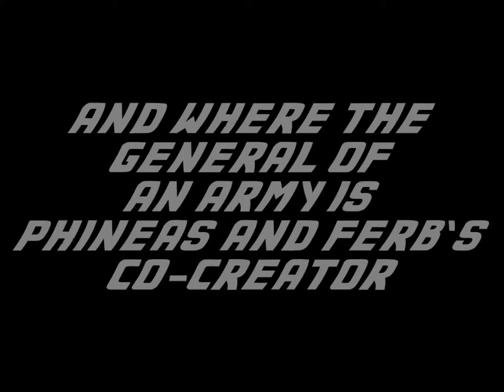Season 2 Premiere!